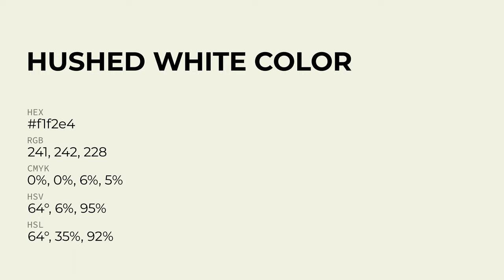Hushed White color f1f2e4 hex Cool Green color f1f2e4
What color is Hushed White ? f1f2e4 hex, Cool Green color f1f2e4

Hex f1f2e4 Color Code is also known as Hushed White color